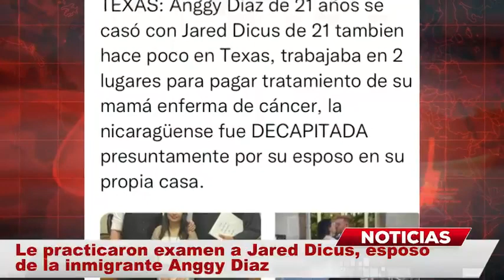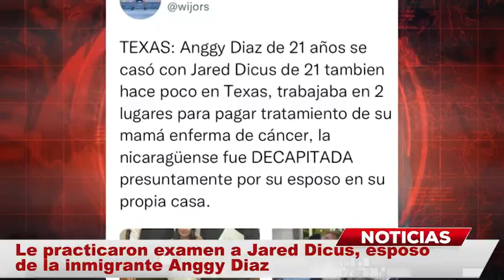Le practicaron examen a Jared Dicus esposo de la inmigrante asesinada Anggy Diaz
La Oficina del Fiscal de Distrito del Condado de Waller acusó formalmente a Jared Dicus, por la muerte de su esposa, la inmigrante Anggy Díaz, quién fue brutalmente asesinada y decapitada en el condado ubicado en Texas, el pasado 11 de enero. El caso conmocionó a la comunidad hispana.
Tras la noticia, múltiples reportes mostraron la brutalidad con la que se terminó con la vida de la joven inmigrante que tenía apenas unos meses de casada. A semanas de que saliera a la luz el terrible final de Anggy Díaz.m, se dieron a conocer más detalles de su marido.
El esposo de Anggy Díaz fue sometido a un examen psicológico para determinar si puede ser llevado a juicio por el brutal asesinato, de acuerdo con 100 Noticias. El hombre permanecía en la Cárcel del Condado de Waller con una fianza de $500 mil dólares.
El abogado Tom Berg reveló que este tipo de exámenes son normales para “apoyar al sistema de prisiones en la determinación de dónde lo deben encarcelar”, de acuerdo con el medio citado. Jared Dicus confesó haber decapitado a su esposa tras el terrible hallazgo.